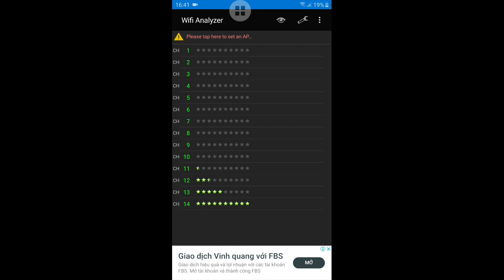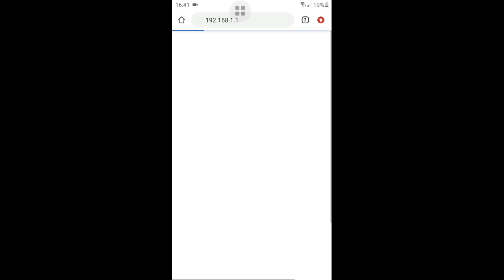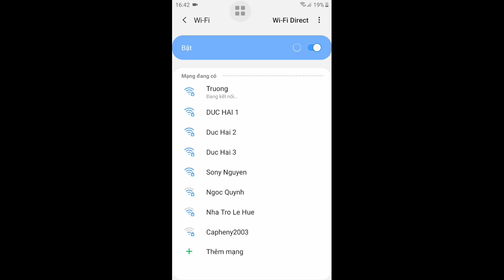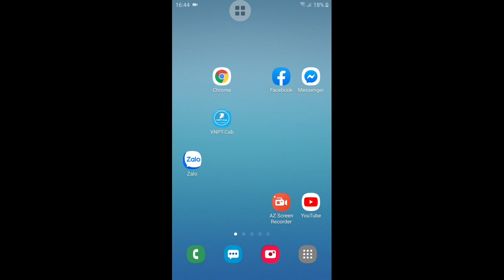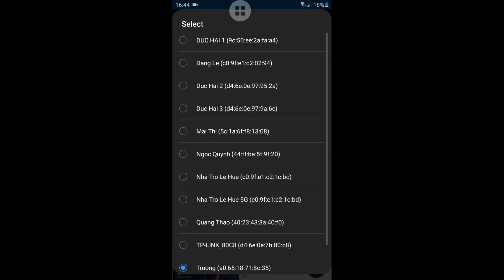Sửa Lỗi WiFi Bị Nhiễu Sóng Tín Hiệu Chập Chờn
Nếu nhà bạn nằm trong khu vực rất nhiều wifi .thường xuyên wifi chập chờn tín hiệu yếu.mình xin phép chia sẽ các bạn cách thay đổi channel wifi giúp wifi không bị nhiễu sóng.thao tác trên modem 040 VNPT các bạn nhé.mỗi loại modem có cách thao tác khác nhau
Hiếu WiFi Vinaphone VNPT

Video chỉ mang tính chất giải trí . các bạn có thể biết thêm về những trường hợp hư hỏng mạng wifi cũng . không cố ý châm biếm hay châm chọc người khác
nếu có làm phiền mong mọi người thông cảm.

Bộ kích sóng wifi Xiaomi Gen2 ổn định đã test rất ok

blog bao gồm tất cả các loại modem 2 băng tần

. page thảo luận và trao đổi về wifi và các phần mềm xem phim .

Hướng dẫn đổi mật khẩu wifi VNPT trên điện thoại di động đơn giản
Hướng dẫn đổi mật khẩu wifi Viettel trên điện thoại di động đơn giản
Hướng dẫn reset modem về mặc định ban đầu
*** Còn rất nhiều video về cách quản lý wifi hiệu quả nhé ***
Video thuộc bản quyền Hiếu WiFi các bạn vui lòng không reup .xin cảm ơn

 Nếu gặp vấn đề nào thắc mắc các bạn vui lòng comment bên dưới nha mình sẽ cố gắng trả lời các bạn trong phạm vi hiểu biết của mình